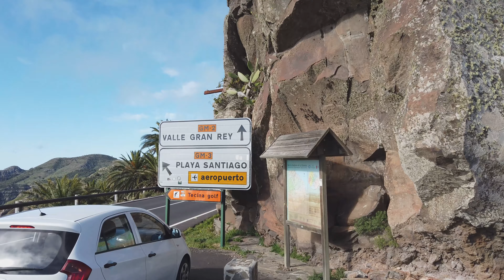Teneriffa 2019 - La Gomera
La Gomera